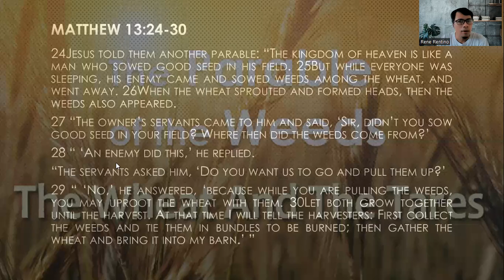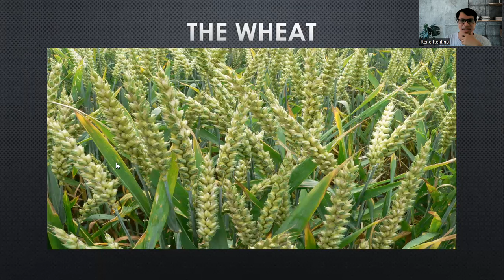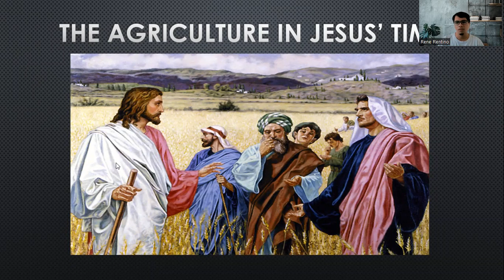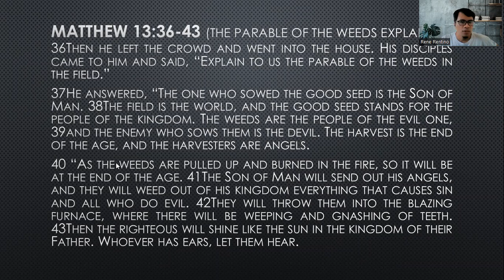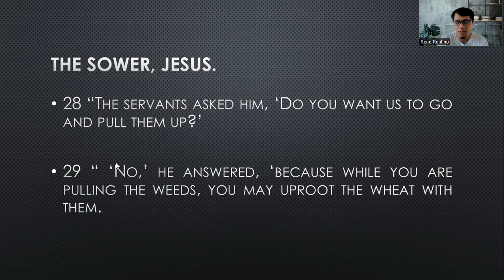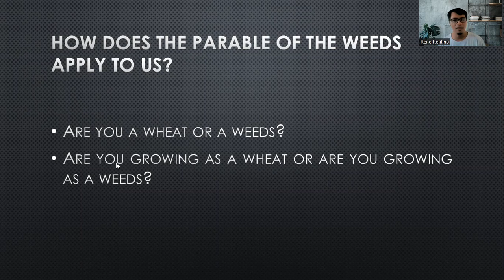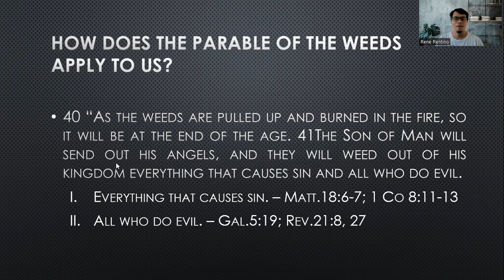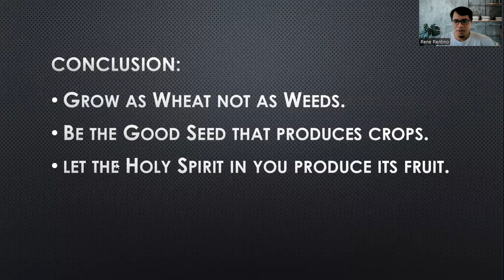The Parable of the Weeds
QT Sharing By Rene Rentino